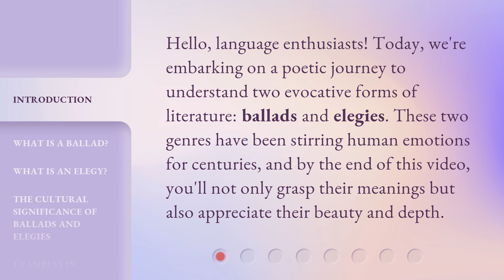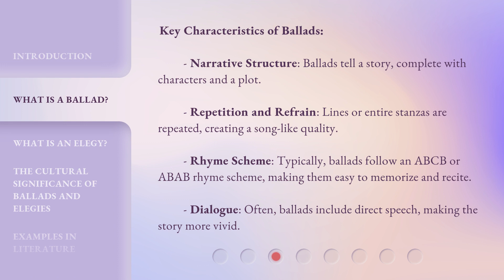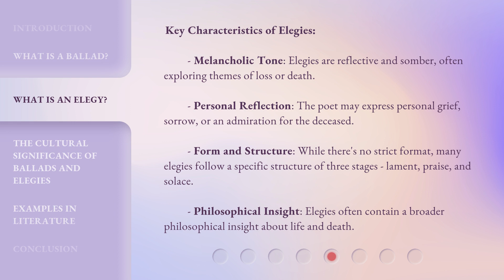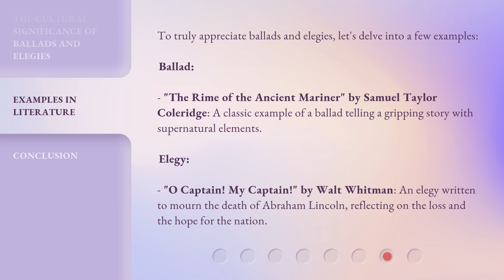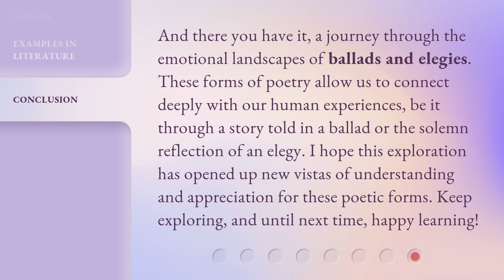Unlocking Poetry: Exploring the Heart of Ballads and Elegies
00:00 • Introduction - Unlocking Poetry: Exploring the Heart of Ballads and Elegies
00:32 • What is a Ballad?
01:31 • What is an Elegy?
02:34 • The Cultural Significance of Ballads and Elegies
03:02 • Examples in Literature